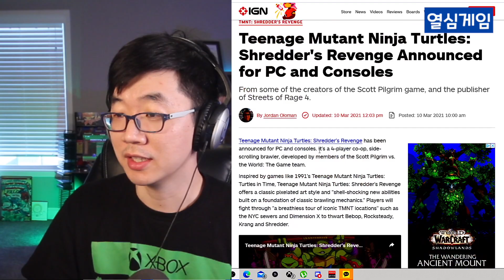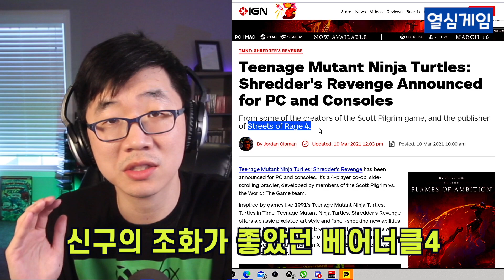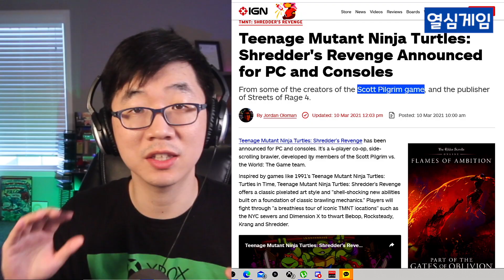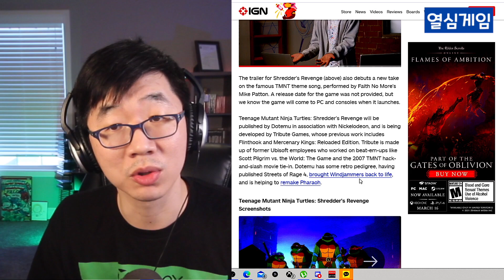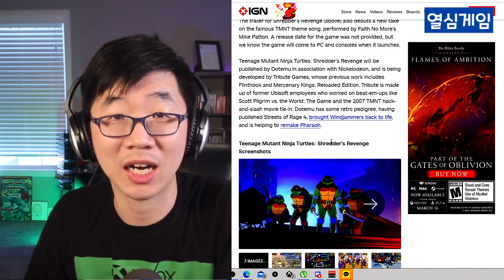이건 사야지!? 다시 돌아온 닌자 거북이 신작 게임 : 슈레더의 복수, 이박사가 이 게임에 궁금한점 3가지는?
열심게임 소통 오픈 채팅방 디스코드 채널 (디스코드 앱 설치 후 링크 클릭하시면 됩니다):